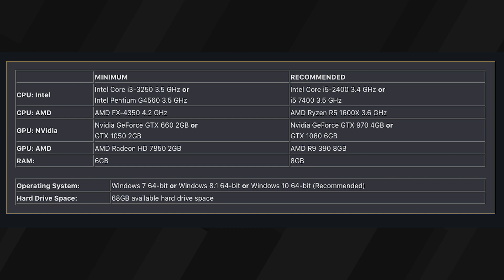Destiny 2: Why Crucible and Iron Banner PVP Needs an Overhaul - Fireteam Chat Ep. 133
PC release is right around the corner, but we're discussing the current state of the game including Crucible and PVP as a whole.

Follow IGN too!